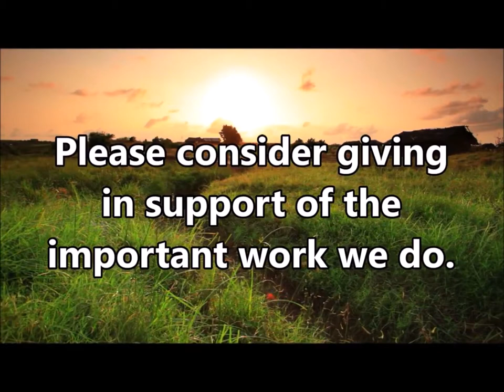9/2/18 SERMON: “Wholly, Wholly, Wholly!“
HOLINESS is WHOLINESS!  We have been called to give to God our all, not just part or occassional.  A powerful mewssage that will encourage and inspire.

3pm Sundays & 7:30pm Wednesdays (CST). Join us!
JOIN US!